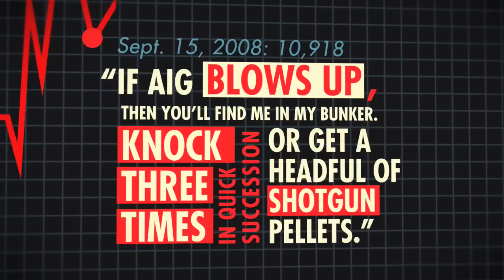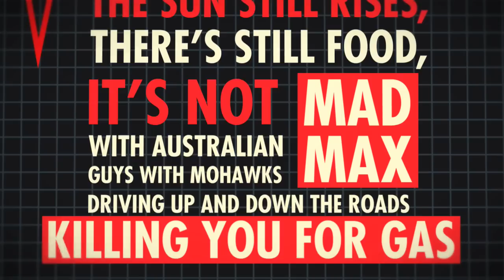Diary of a Very Bad Year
New from Harper Perennial and n+1--an essential chronicle of our financial crisis